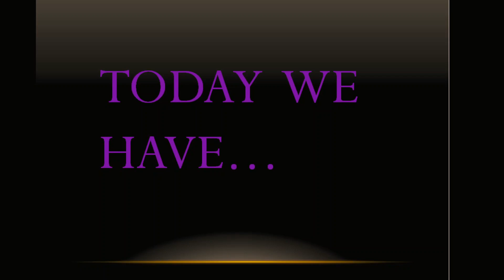FML Afternoon Times Canada Show